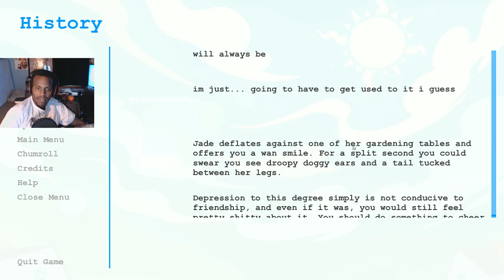WE NEED ANIMAL CONTROL | Pestequest (Part 8)